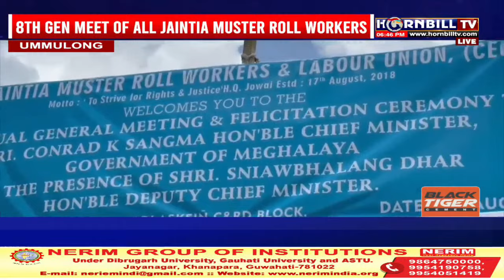PRIME TIME | 18th AUGUST | HORNBILLTV | LIVE